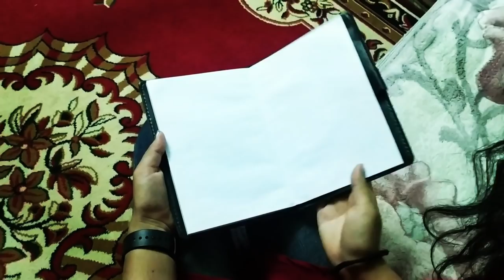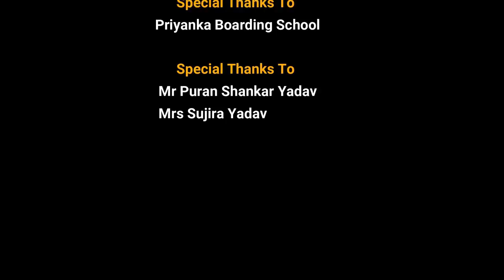Hostel Diary | Short Movie || Friendship Memories 2019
hello and Namaste everyone, This is our  1st short movie which show the memories and craziness of the friendship, we hope you will love this movie.

story/direction : Diwas Nath
Camera/ Edit    : Kuber Mahara
Sound            : Different youtube channel
Equipments  : smart phone camera, gembal, gorillapot
Cast : Deep dhami, Nisha bhatta, Reedam rokaya, Chetan bhatta, surendra shahi